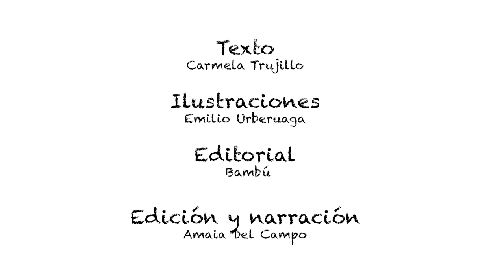Y POR ESO NO ME GUSTAN LOS GATOS (COMPLETO)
El tema de la redacción de Marina es «Este animal no me gusta». Marina y su amiga Elena tienen muy claro que el gato es su animal menos favorito del mundo. Pero ¿por qué? ¿Qué les han hecho los gatos a las dos niñas para que les tengan tanta tirria? ¡Debe de ser algo terrible! Pero ¿seguro que no hay otro animal peor que el gato? Piénsalo bien, Marina, no vaya a ser que tengas que cambiar tu redacción.

Texto: Carmela Trujillo.

Ilustraciones: Emilio Urberuaga.

Editorial: Bambú.